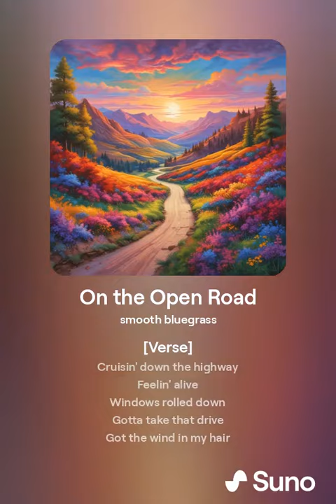On the Open Road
my custom song